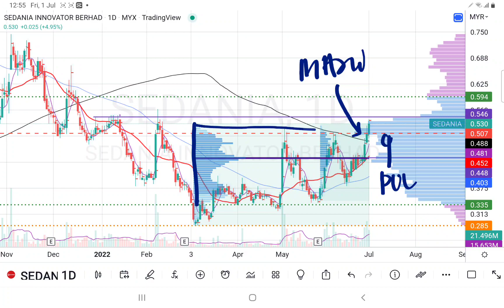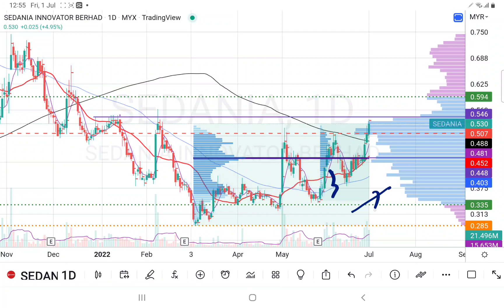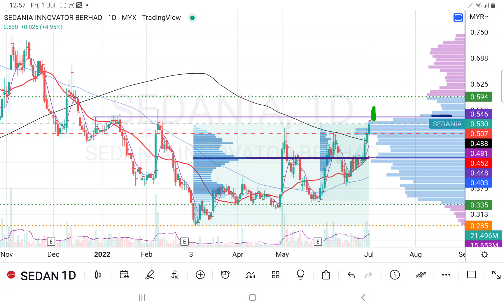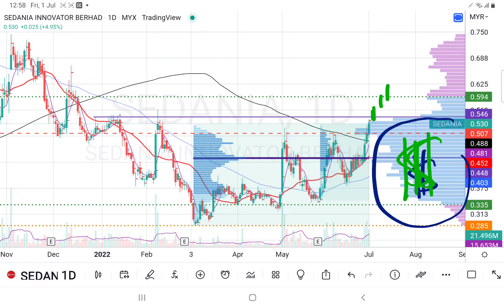01072022 SEDANIA 可以追高吗？运用筹码峰深入分析看看. 会员问股福利. 午时技术分析.